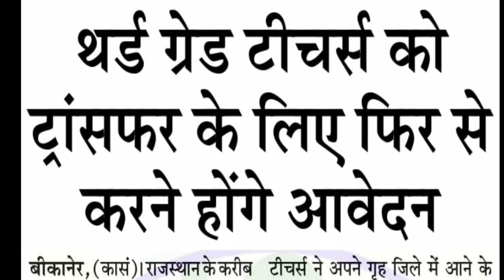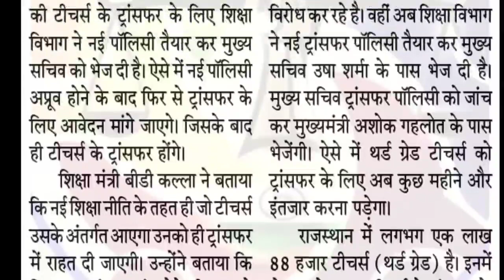Transfer latest News। Transfer big Update। 3rd grade Transfer Policy।